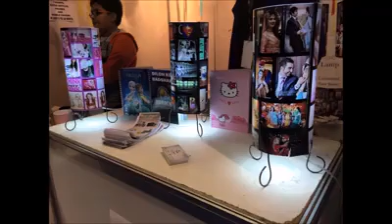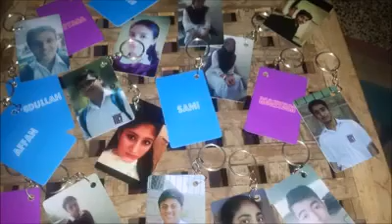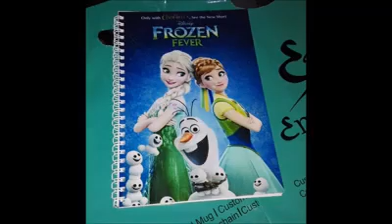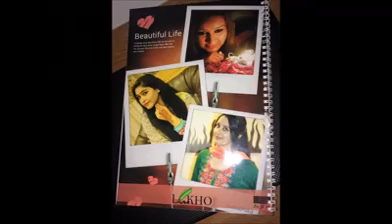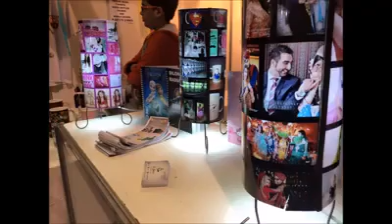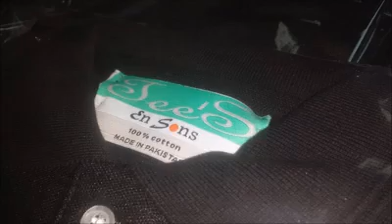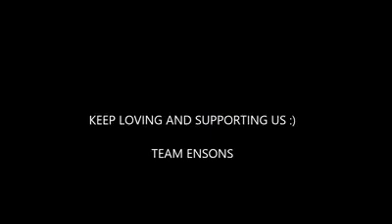ensons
Turning ideas in to reality.
Facebook.com/ensons.pk